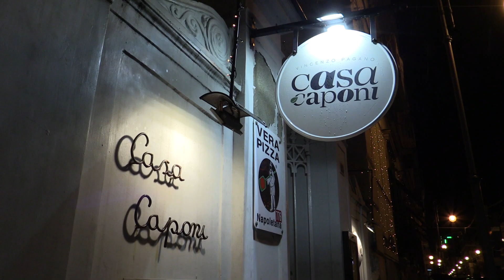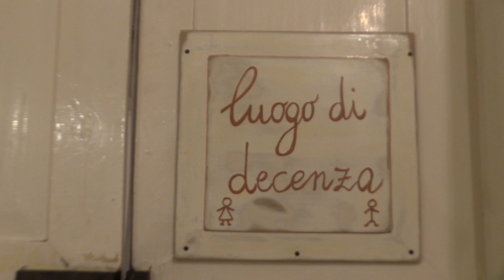SPECIALE NATALE 2023 CASA CAPONI